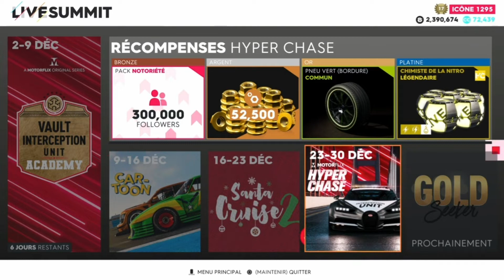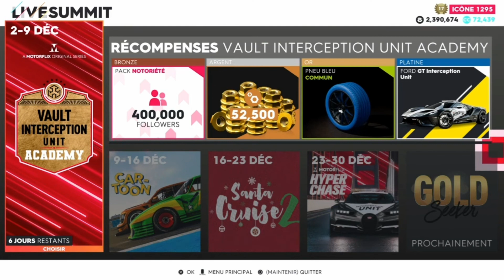THE CREW 2 | NOUVEAUTÉ DE LA SEMAINE ! (Défis, New Voiture,..)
J'espère que vous aurez aimé cette vidéo !
À bientôt, JaBello